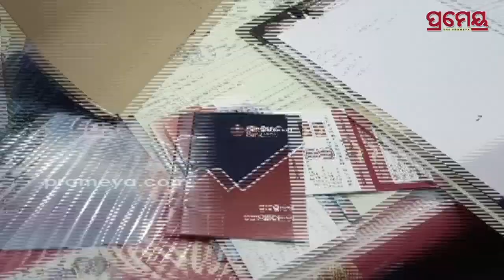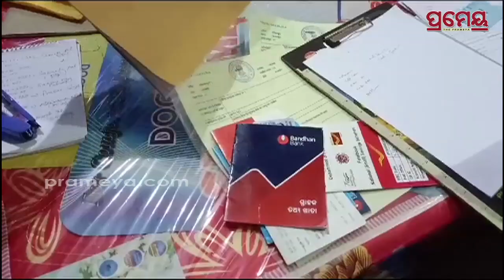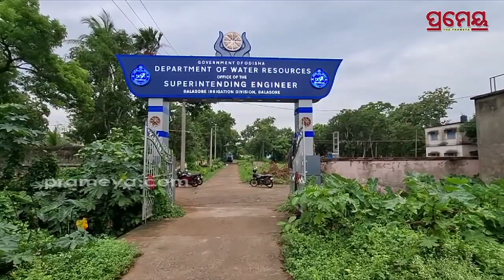ଜଳେଶ୍ୱର କୁବେର ଯନ୍ତ୍ରୀଙ୍କ ୮୫ ଟି ପ୍ଲଟ ଠାବ, କଳା ଧନ ଖୋଜୁଛନ୍ତି ଭିଜିଲାନ୍ସର ୮ ଜଣିଆ ଟିମ | Jaleswar | Prameya